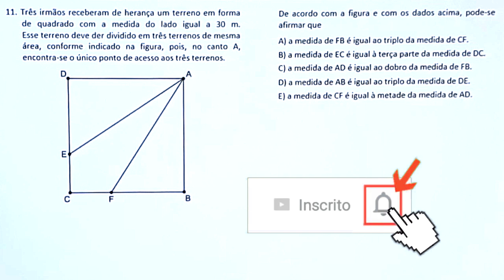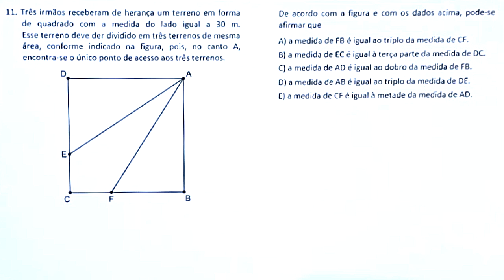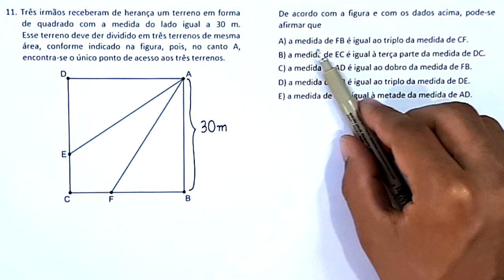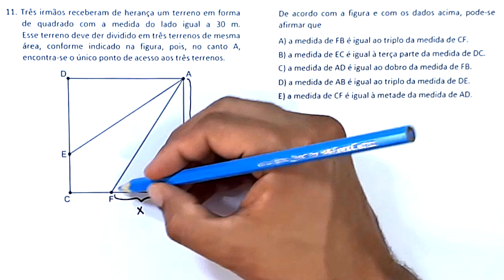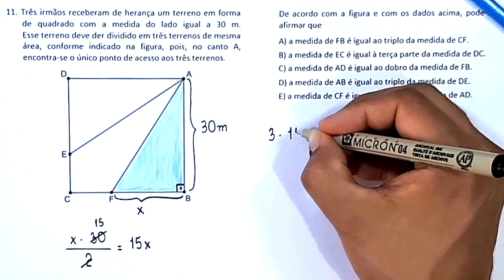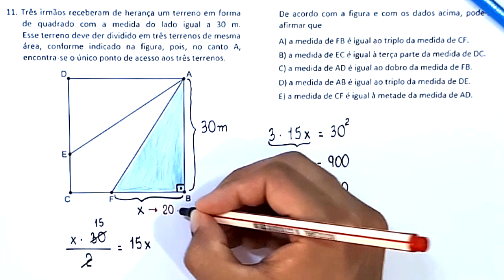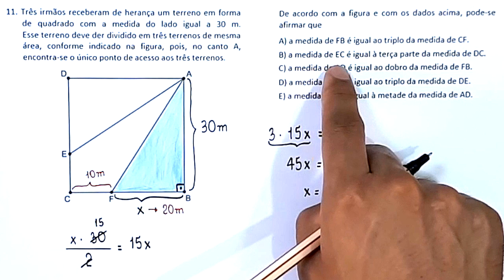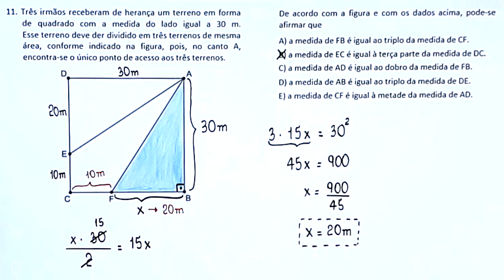QUESTÃO 11 - MEDICINA - UNICHRISTUS 2018.2 - CONHECIMENTOS ESPECÍFICOS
Olá, amigos do meu canal no YouTube. Neste vídeo, apresento uma
resolução para a seguinte questão:

11. Três irmãos receberam de herança um terreno em forma de quadrado
com a medida do lado igual a 30 m.Esse terreno deve ser dividido em
três terrenos de mesma área, conforme indicado na figura, pois,
no canto A, encontra-se o único ponto de acesso aos três terrenos.

[FIGURA]

De acordo com a figura e com os dados acima, pode-se afirmar que

A) a medida de FB é igual ao triplo da medida de CF.
B) a medida de EC é igual à terça parte da medida de DC.
C) a medida de AD é igual ao dobro da medida de FB.
D) a medida de AB é igual ao triplo da medida de DE.
E) a medida de CF é igual à metade da medida de AD.

Sony Vegas

Atube Catcher

MICROFONES

Lapela Sony: ECMCS3